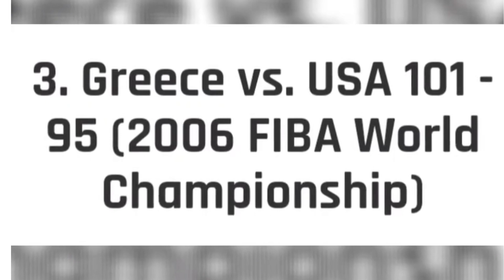10 Biggest Shock Losses In Team USA Basketball History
These losses changed the course of Team USA basketball in recent history. And with their consecutive exhibition losses, this will remind Team USA that upsets can happen at anytime, and they can't take their Olympic success over the last three tournaments for granted.